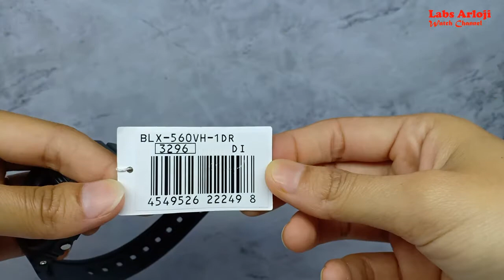UNBOXING Jam Tangan Wanita Casio Baby-G BLX-560VH-1D BabyG BLX560VH-1 Original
Jam Tangan Wanita Casio Baby-G BLX-560VH-1D BabyG BLX560VH-1 Original

MENJUAL JAM WEKER , JAM DINDING , JAM TANGAN ORIGINAL BERGARANSI RESMI

Minat!!